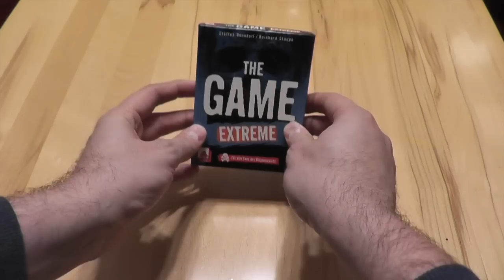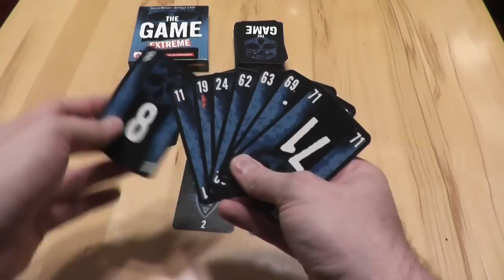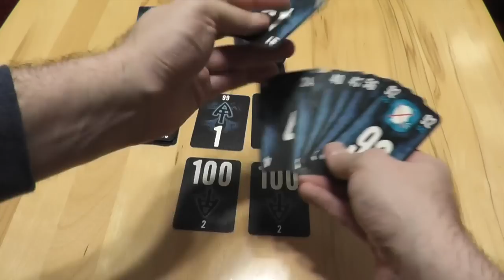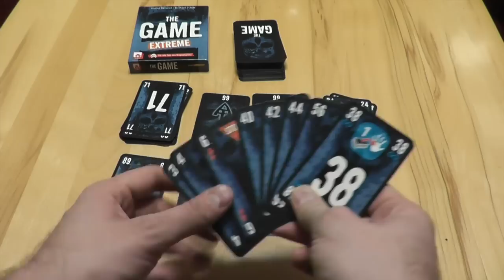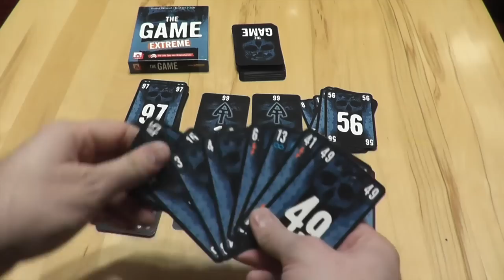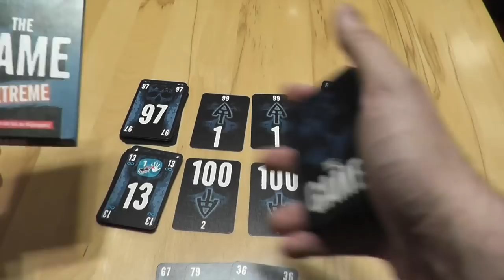The Game: Extreme - Solo Let's Play Rezension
Vielen Dank!

Weitere Unterstützungsmöglichkeiten:
 ◼︎ Moralisch ◼︎